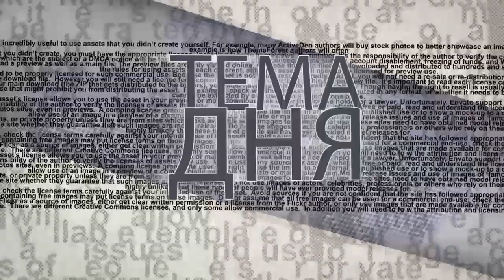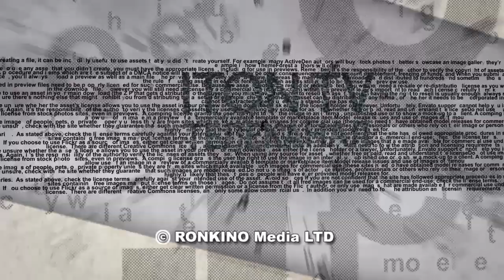К.Развозов: хватит идти на поводу у ультраортодоксов!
Коалиционный кризис в Израиле нарастает. Ультраортодоксы стоят скалой, не желая поступиться принципами и бюджетами. Как спасти страну от религиозного засилья? В эфире ITON.TV депутат Кнессета от блока "Кахоль-Лаван" Константин Развозов. Ведущий - Александр Гур-Арье